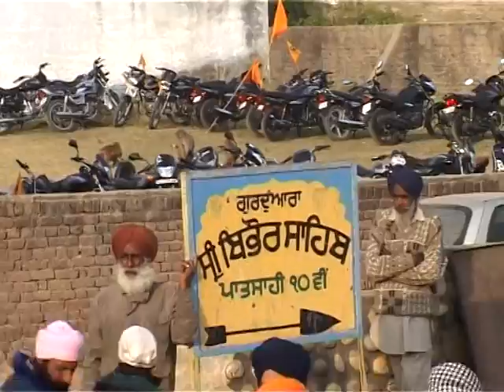jJalparwah Video of Sant Baba Teja Singh ji Maharaj BHORA SAHIB(Rara Sahib) Wale